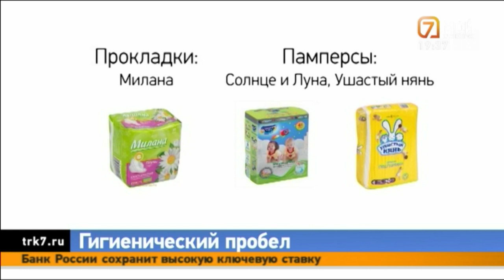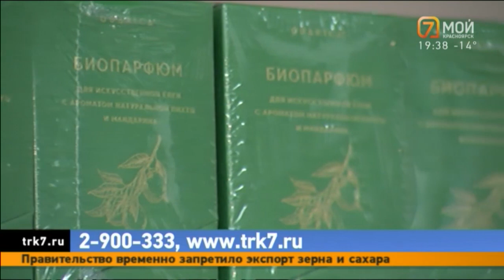В Красноярске дорожают памперсы, зубная паста, шампуни